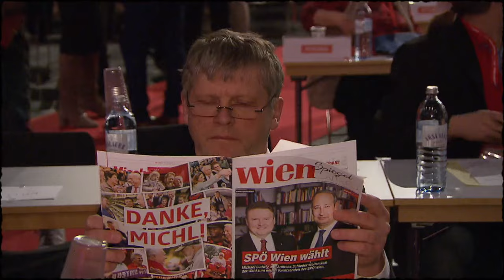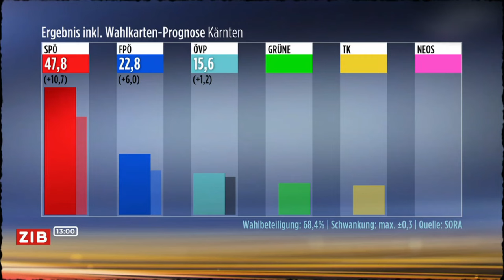Peter Klien - Best of "Willkommen Österreich", Teil 4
Ein Zusammenschnitt aus Peter Kliens legendären Beiträgen aus "Willkommen Österreich" (Folgen 377, 380, 381 und 386). Vorkommen u.a. Alexander Van der Bellen, Arnold Schwarzenegger, Rudolf Freidhager, Peter Tautscher, Peter Schröcksnadel, Stephan Eberharter, Armin Assinger, Andreas Gabalier, Christian Kern, Rolf Holub, Gernot Darmann und Sebastian Kurz.

Das Interview mit Peter Klien als Gast bei "Willkommen Österreich" zu seiner eigenen Late-Night-Show "Gute Nacht Österreich" findest du